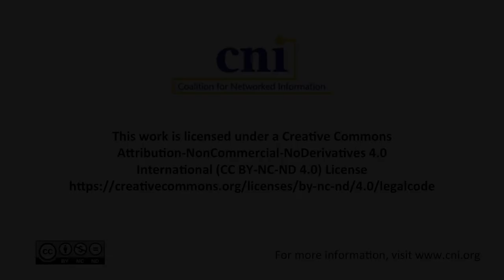New Strategies for Acquiring Learning Materials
New Strategies for Acquiring Learning Materials: What We Heard at the Spring 2020 Executive Roundtable

Clifford Lynch
Executive Director